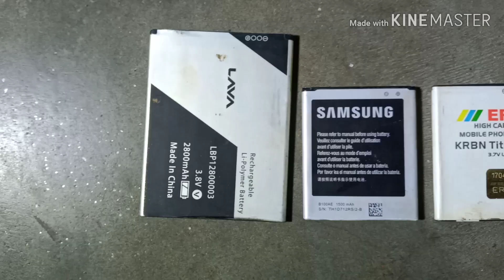DONT PUT MOBILE BATTERY IN FIRE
In this  video I will show you the experiment between mobile battery and fire